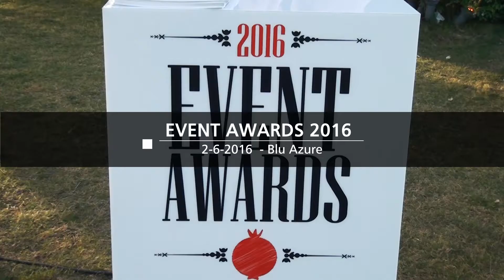Events Awards 2016 Ceremony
Φαντασία & στρατηγική στο βάθρο των διακρίσεων.

Χρώματα, εικόνες, ήχοι, ενθουσιασμός συναίσθημα. Αυτά είναι τα στοιχεία που χαρακτηρίζουν ένα επιτυχημένο event και αυτά κυριάρχησαν την Πέμπτη 2 Ιουνίου, στην 1η Τελετή Απονομής του νέου θεσμού των Events Awards 2016. Οι «αφανείς» ήρωες των θεματικών εκδηλώσεων ανέβηκαν στη σκηνή και αναγνωρίστηκαν για τη δημιουργικότητα, τη φαντασία και τη στρατηγική τους σκέψη.